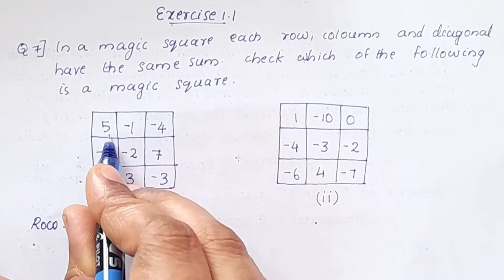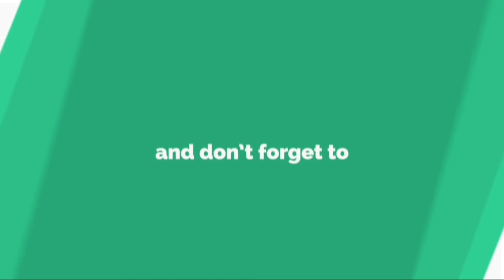Exercise 1.1 Q.no 7/CBSE Class7 Maths Chapter 1 Integers In Malayalam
Topic
1)cbse maths class 7
2) cbse maths class 7 chaper1
3) cbse classes by grace jose
4) class 7 maths integers
5) integers class 7 in malayalam
6) ncert maths solutions
7) ncert maths class 7 in malayalam